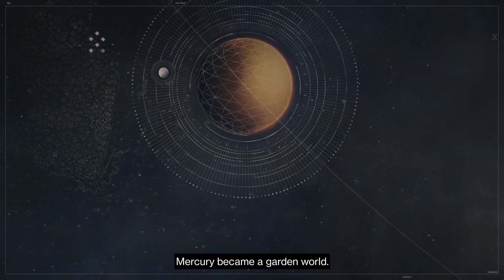Destiny 2: Beyond Light [Part 3]